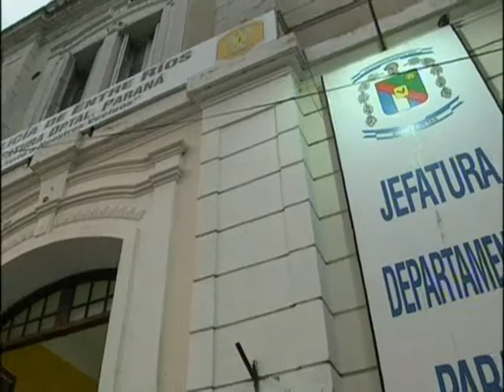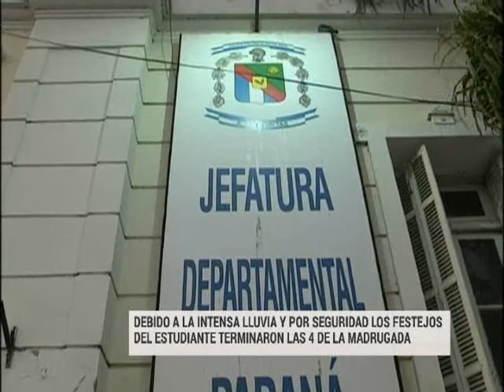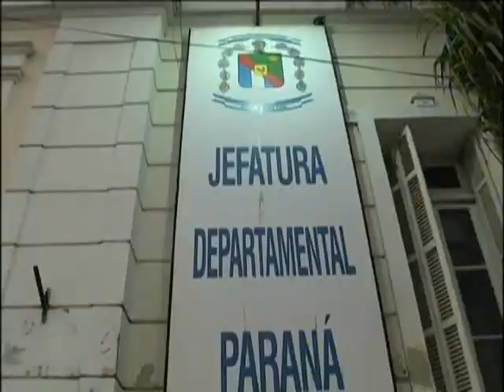Por la lluvia, las fiestas por el día del Estudiante, terminaron a las 4 de la madrugada